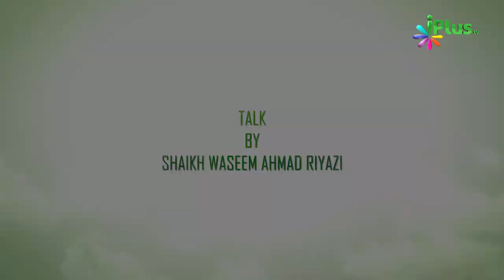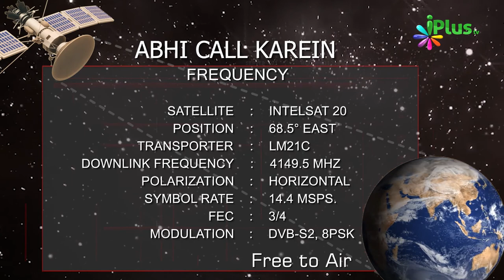Deeni Masail Mein Ikhtelaaf Aur Uska Hal Ep 10 | Shaikh Waseem Ahmad Riyazi | iPlus TV